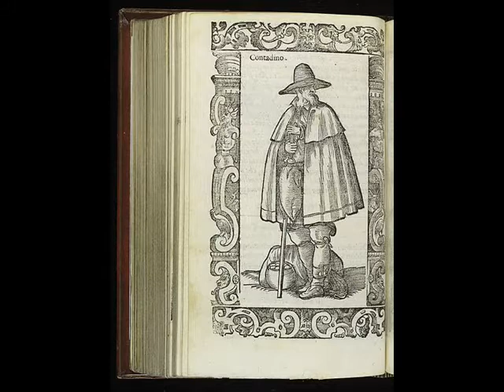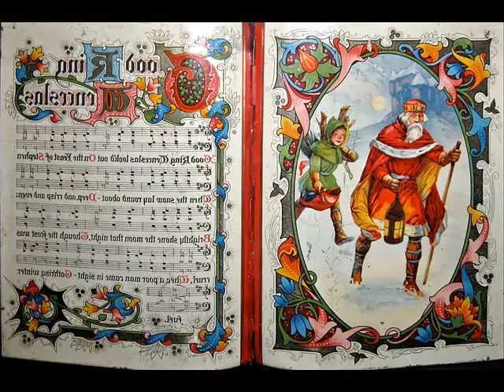Good King Wenceslas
A sentimental old favorite, I was very happy to take part in a seasonal collaboration with Michael Hermiston again this year. Please visit his page if you've never met him,...see his version of this same track, there as well
All images are wikimedia commons gleaned , searched as crowns and peasants. A reminder the hat does not make the man, the heart does. Happy holidays to all my friends out there. :-)
Music and mastering, Michael Hermiston
Steel guitar intro and vocal, LaurieLeeC